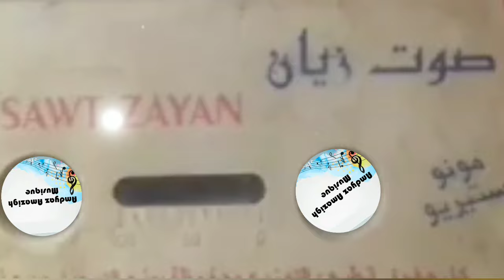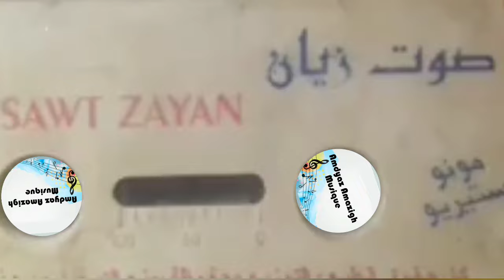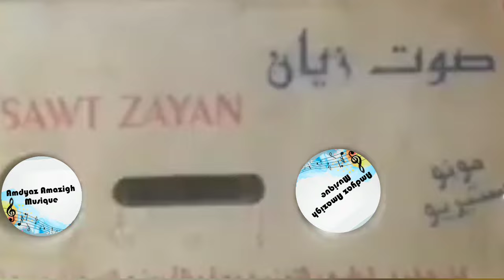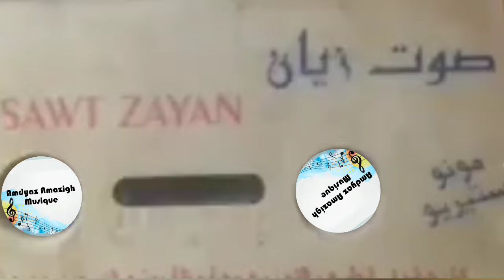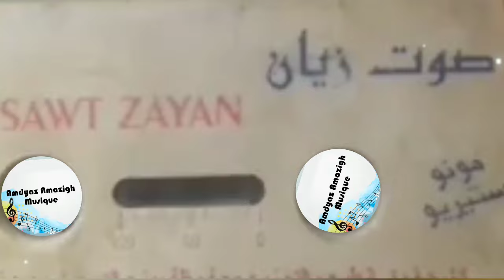إيزلان إقديمن 💥 تاحيدوسث أطلسية خالدة 🎻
Amdyaz_Amazigh
الأغنية_الأمازيغية_القديمة#